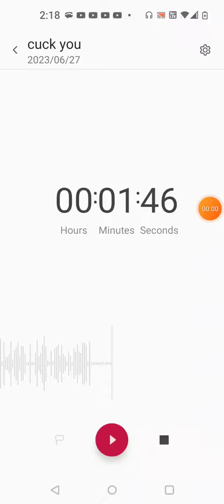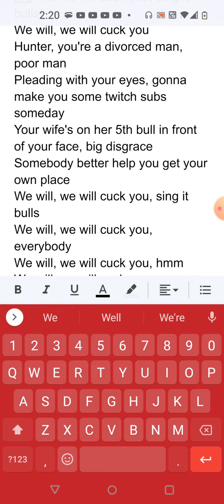We Will Cuck You: A Parody Song for Mr Hunter Avallone